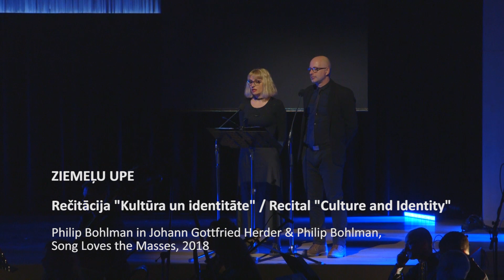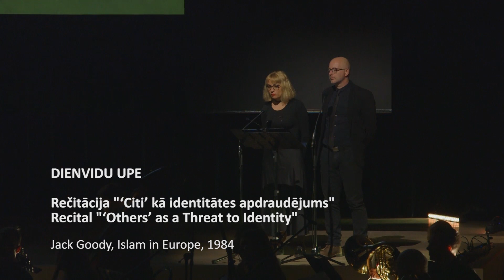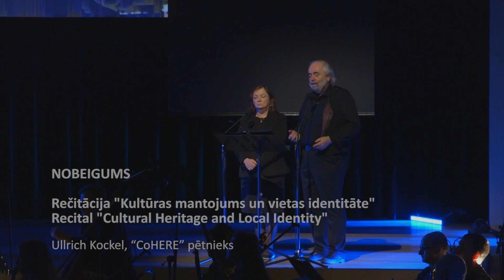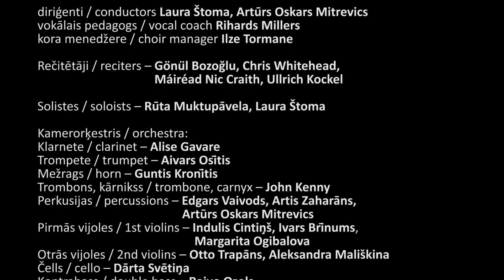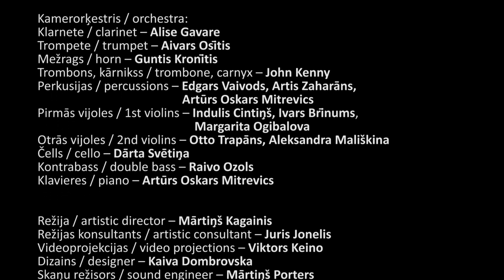Folkoratorija MŪSU ESMES UPES / Folk-oratorio RIVERS OF OUR BEING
Prof. Valda Muktupāvela folkoratorija
2019. gada 29. oktobrī plkst. 19.00 Latvijas Nacionālās bibliotēkas Ziedoņa zālē
Latvijas Kultūras akadēmijas XIII Starptautiskās zinātniskās konferences “Kultūras Krustpunkti” atklāšana

Ievads / Intro 0:28
Ūdeņu dzelmes gliemežvāks / Conch of the Waters 2:42
Ievadrečitācija / Intro recital 4:30
The same stream of life (teksts / text Rabindranath Tagore) 6:22

Rečitācija "Kultūra un identitāte" / Recital "Culture and Identity" 11:33
Ziemeļupe plūst / Northern River Flows 13:12
Bezdelīgas zelta olas (sāmu, votu) / Swallow’s Golden Eggs (Saami, Votic) 14:21
Saules meitas vedības (sēļu) / The Wedding of the Daughter of the Sun (Selonian) 17:02
Arfas vara (norvēģu) / Power of Harp (Norwegian) 20:32

Rečitācija "Identitāte un performativitāte" / Recital "Identity and Performativity" 23:07
Austrumupe plūst / Eastern River Flows 24:47
Koks (ukraiņu kazaku) / A Tree (Ukrainian Cossack) 25:54
Priecīgie toņi (ebreju) / Happy Tones (Jewish) 30:52
Mīļās āres (poļu kalniešu) / Beloved Wilderness (Polish Highlands), (teksts / text Kazimierz Przerwa Tetmajer)  33:04

Rečitācija "‘Citi’ kā identitātes apdraudējums" / Recital "‘Others’ as a Threat to Identity" 36:53
Dienvidupe plūst / Southern River Flows 38:19
Guli mierīgs, mazulīt (sardīniešu) / Sleep in Peace, My Child (Sardinian) 39:20
Alla Mozart (turku) / Alla Mozart (Turkish) 43:43
Esmu gandarīts (Epīras grieķu) / I Have Been Redeemed (Epirus Greek) 46:54

Rečitācija "Populisms un multikulturālisms" / Recital "Populism and Multiculturalism" 50:44
Rietumupe plūst / Western River Flows 52:47
Kārnikss / Carnyx 53:58
Gulbis uz pils torņa (bretoņu) / A Swan on the Castle Tower (Breton) 58:20
Tabakas dziesma (holandiešu) / Tobacco Song (Dutch) 1:02:19
Es mīlu Augšzemi (Nova Skotijas gēlu) / Love of the Highlands (Gaelic from Nova Scotia), (teksts / text John Campbell) 1:05:55

Rečitācija "Kultūras mantojums un vietas identitāte" / Recital "Cultural Heritage and Local Identity" 1:09:43
And new voices be borne (teksts / text Hamish Henderson) 1:11:52
Radošā grupa / Creative Team:

Komponists, dūdas, kokles / composer, bagpipe, kokles – Valdis Muktupāvels
Diriģents / conductor – Kaspars Ādamsons

Latvijas Kultūras akadēmijas jauktais koris “SŌLA” / Mixed Choir of the Latvian Academy of Culture “SŌLA”
diriģenti / conductors Laura Štoma, Artūrs Oskars Mitrevics
vokālais pedagogs / vocal coach Rihards Millers
kora menedžere / choir manager Ilze Tormane

Rečitētāji / reciters – Gönül Bozoğlu, Chris Whitehead, Máiréad Nic Craith, Ullrich Kockel
Solistes / soloists – Rūta Muktupāvela, Laura Štoma

Kamerorķestris / orchestra:
Klarnete / clarinet – Alise Gavare
Trompete / trumpet – Aivars Osītis
Mežrags / horn – Guntis Kronītis
Trombons, kārnikss / trombone, carnyx – John Kenny
Perkusijas / percussions – Edgars Vaivods, Artis Zaharāns, Artūrs Oskars Mitrevics
Pirmās vijoles / 1st violins – Indulis Cintiņš, Ivars Brīnums, Margarita Ogibalova
Otrās vijoles / 2nd violins – Otto Trapāns, Aleksandra Mališkina
Čells / cello – Dārta Svētiņa
Kontrabass / double bass – Raivo Ozols
Klavieres / piano – Artūrs Oskars Mitrevics

Režija / artistic director – Mārtiņš Kagainis
Režijas konsultants / artistic consultant – Juris Jonelis
Videoprojekcijas / video projections – Viktors Keino
Dizains / designer – Kaiva Dombrovska
Skaņu režisors / sound engineer – Mārtiņš Porters
Producente / producer – Kristīne Freiberga
Video / video – Andris Dadzītis
The folk-oratorio was created as a part of the project “CoHERE” (Critical Heritages: performing and representing identities in Europe), funded by the European Union’s “Horizon 2020” research and innovation programme under Grant Agreement No. 693289